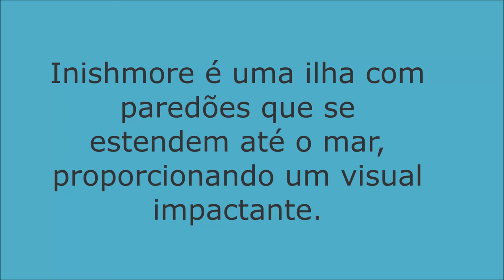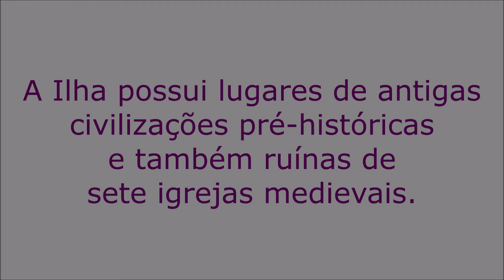Inishmore - Uma Ilha Irlandesa com Belos Paredões Rochosos.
Inishmore é a Maior da Ilhas Aran na Baía de Galway na Costa Oeste da Irlanda.

A Ilha possui uma área de 31 km² e uma população de 762 pessoas.

No terreno musical, "Inishmore" é o nome de uma bela música instrumental de Hard Rock épico, melódico, enérgico e com influência de Música Celta que se encontra no décimo disco de estúdio "Inishmore" (1997) da lendária banda norte‐americana Riot de Speed Metal.

Este álbum apresenta um Hard Rock melodioso e inspirado.

Fonte da matéria: Wikipédia.

Todas imagens são da Wikimedia Commons.

Without changes on the photo.

Imagem 2 sob Public Domain